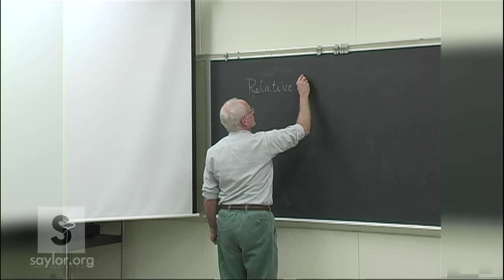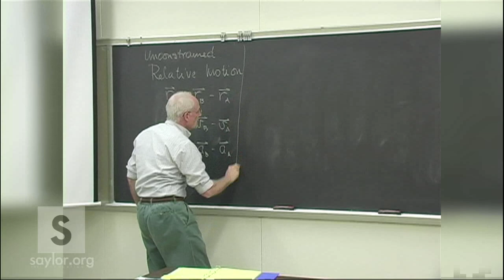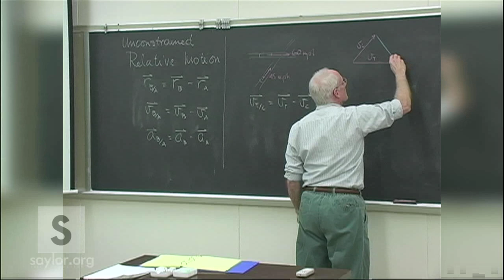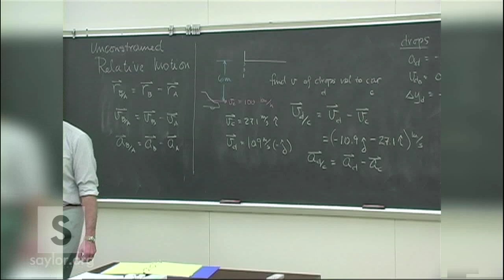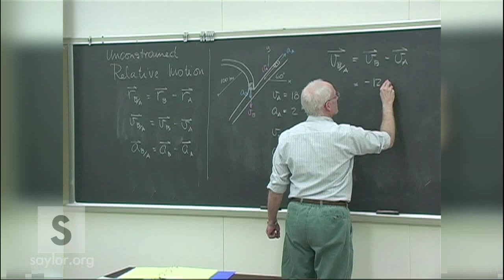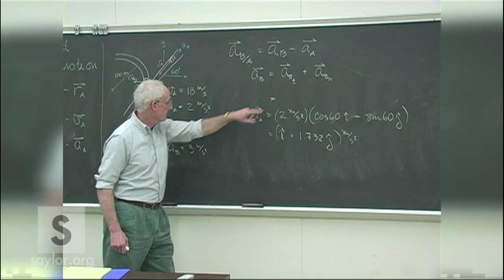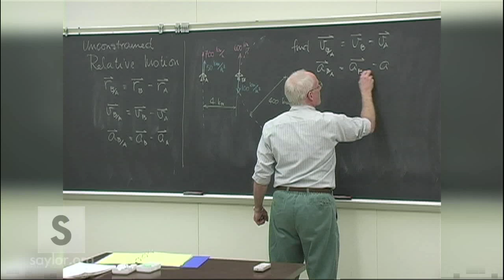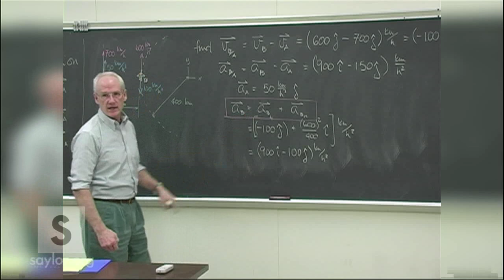Saylor.org ME202: Ken Manning's "Dynamics - Relative Motion"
This video is a lecture used in ME202 as part of our Mechanical Engineering area of study